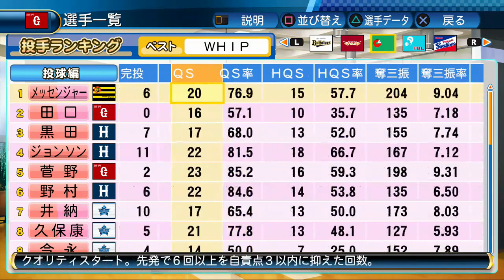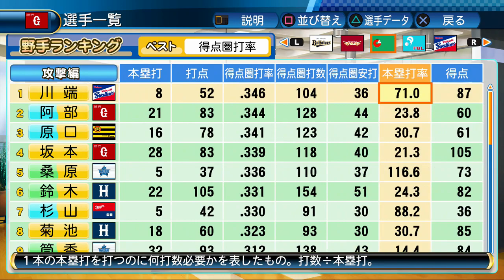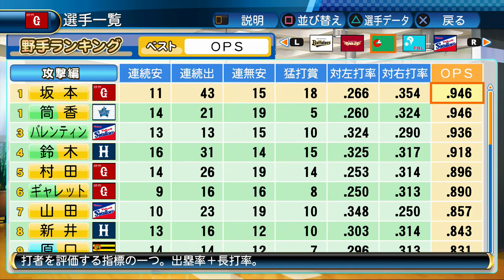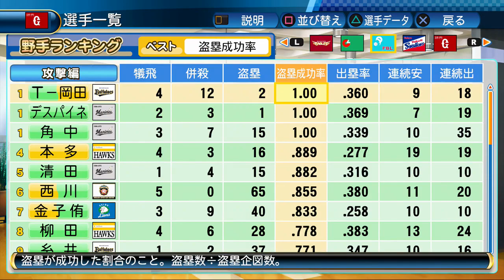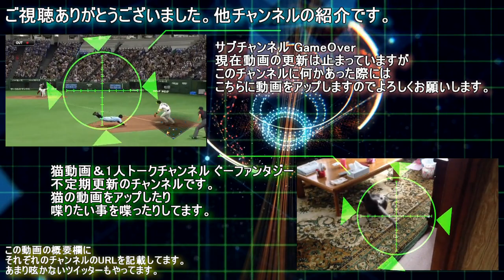パワプロ2016 巨人編#25 最終回 オフシーズン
日本シリーズ行きたかったな。